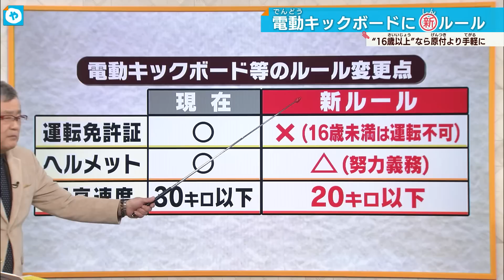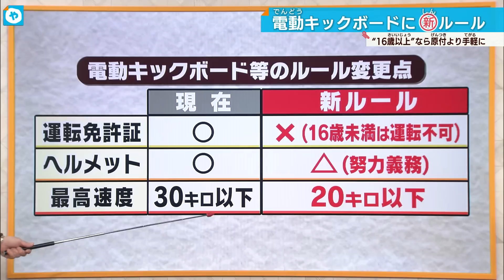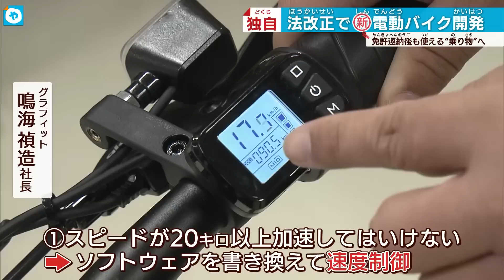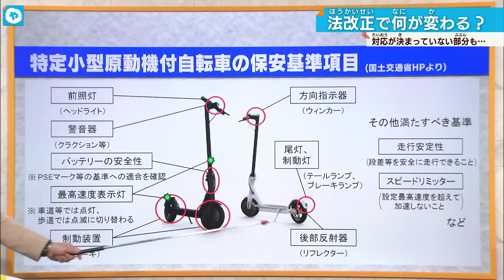【独自】法改正で新たな電動バイク開発！16歳以上は免許いらず最高速度は20キロ以下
電動キックボードですが街中で見かけるようになりましたが、実は、去年、道路交通法が改正され、電動キックボードに関する法律が今年の７月から施行されることになりました。50ccの原付よりもさらに下のカテゴリーができるのですが、電動キックボードを作っているメーカーは早くも新商品の開発へと、動き出しています。